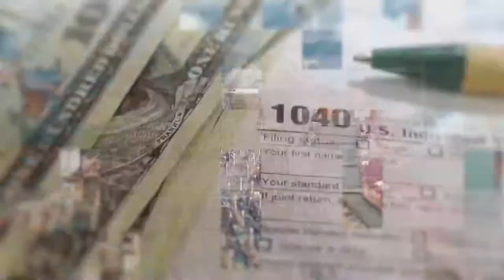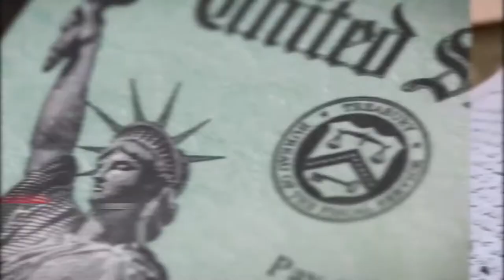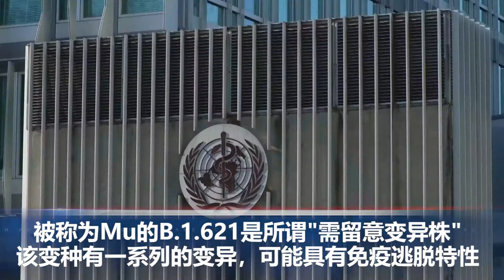美国社安金即将耗尽, 加州金州刺激金已入账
00:00  片头

00:06  社会保障信托基金将在12年后，即2033年耗尽资金，比2020年4月时预期的提前一年。这将可能导致退休金减少，并增加美国老年人的医疗成本。

01:34  美国参议院全票通过了一项名为“归国人员紧急遣返援助”的法案。该法案计划在未来两年内拨出最多1000万美元，用于向美国撤军后从阿富汗返回的美国公民提供临时援助。

02:37  8月31日，加州财政税收委员会发言人丹尼尔·塔哈拉表示，首批约60万笔款项，共计约3.54亿美元的金州刺激金，已于上周五直接汇入了符合资格的居民账户中。

03:18  加州两大港口洛杉矶港与长堤港发生严重塞港，44艘货柜船困在港口。由于疫情因素造成的劳动力短缺、假日购物潮等因素，这是自疫情以来，最多货柜堵塞的一天，将造成进出口亚洲的货物延迟送达。

04:52世卫组织9月1日在每周例行疫情公告中说，被称为Mu的B.1.621是所谓”需留意变异株”，1月间首度在哥伦比亚发现，在其他南美国家与欧洲都有接获通报。该变种有一系列的变异，显示可能具有免疫逃脱特性。